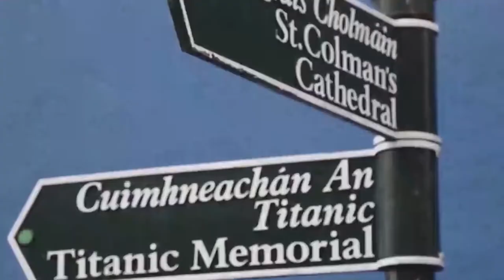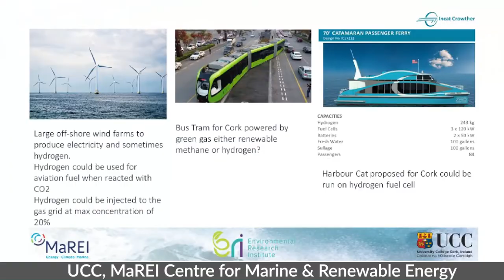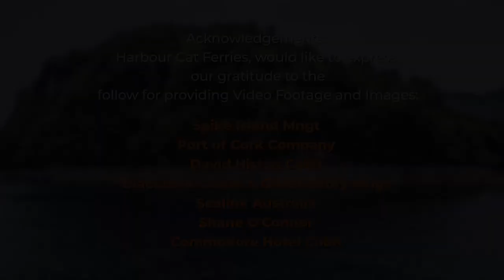Harbour Cat Ferries, Cork Harbour Transport 1 1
Harbour Cat Where, What & Why Explainer Video
Cork Transport